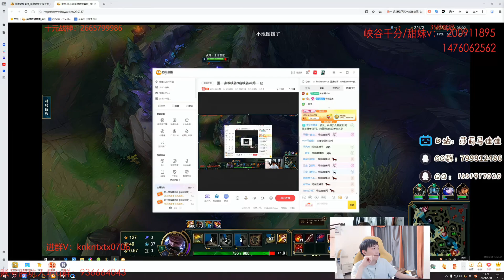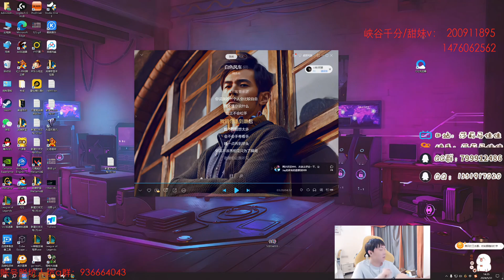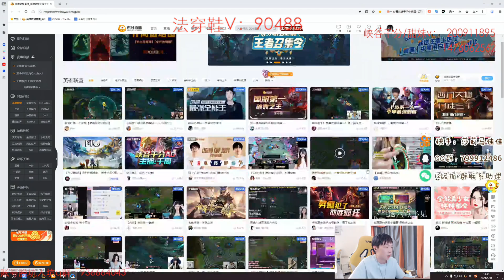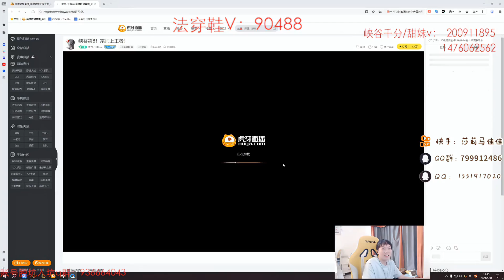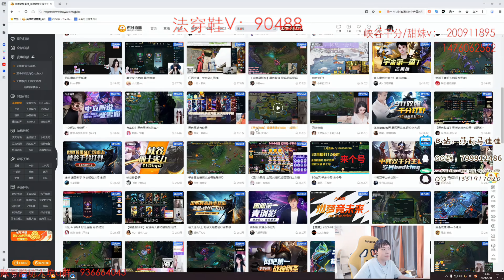🔴 Sally Stream Full 2024-05-31 p3